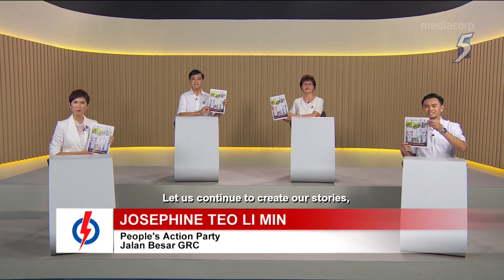GE2020 Constituency Political Broadcast - Jalan Besar GRC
5 July 2020 Constituency Political Broadcast for Jalan Besar GRC

Video from Mediacorp.